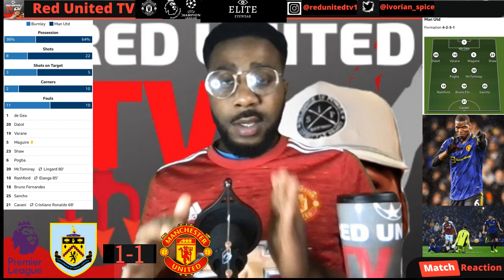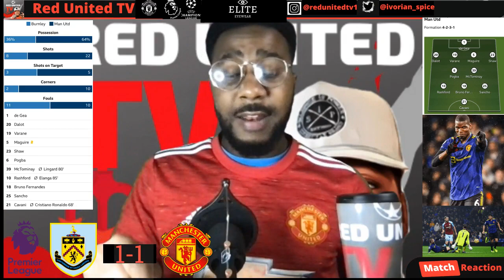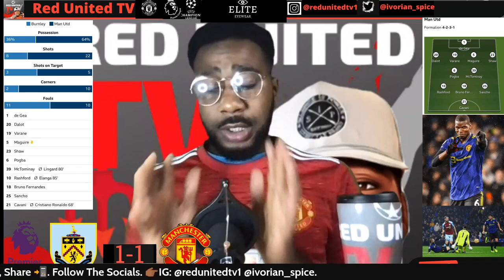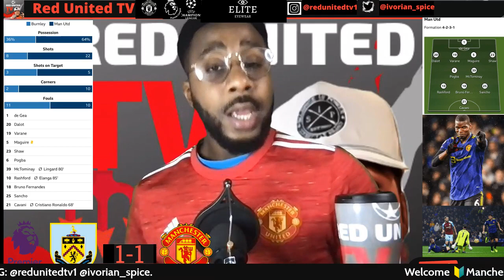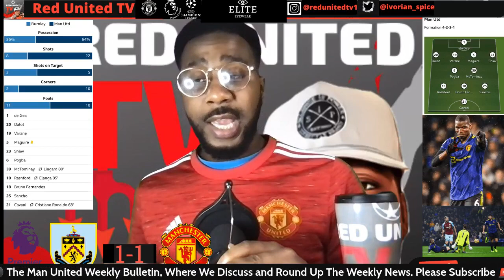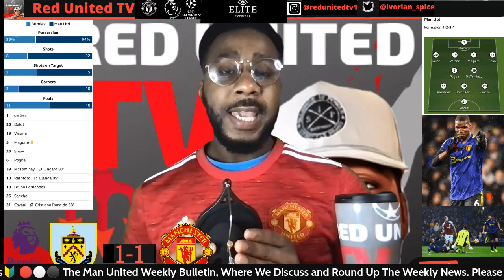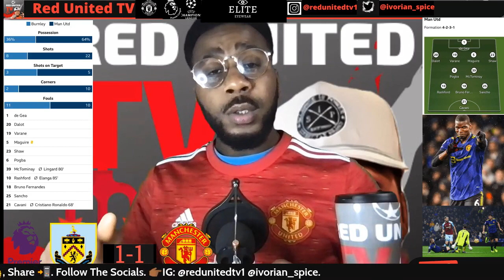Burnley 1-1 Manchester United | Harry Maguire Cost Man United Points | Match Reaction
DOWNLOAD FOOTBALL FAN APP:

Connect with redunitedtv and others on Football Fan app.

Watch Football videos, create stories, banter, find fans, news and collect FanCoin® rewards.

By Fans for Fans where Fans have their voice heard.